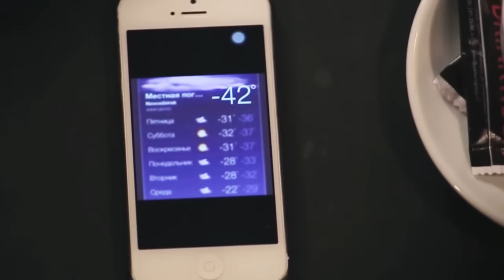Cypis/Gospel/Kamień/Kaczmi - Kanikułeczki (Prod.Floras)